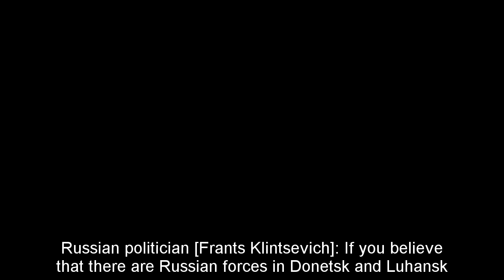Russian Politician Tells the Truth about Myth of Russian Forces in Ukraine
In a debate on Russian TV, Russian politician Frants Klintsevich had enough of a Ukrainian expert provoking him throughout the evening and gave him a lesson of reality about Russian forces in Ukraine.